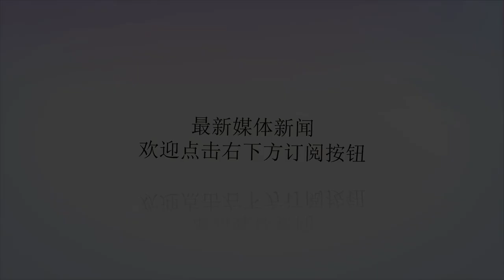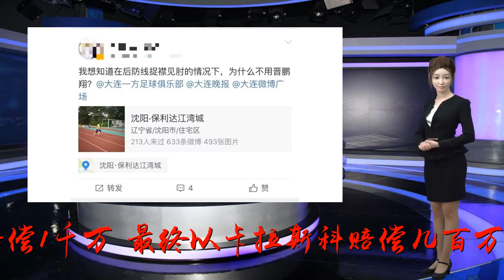卡拉斯科打断国安大将鼻子索赔1千万？大连名嘴：时间会告知真相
谢谢！近段时间，在中超球迷圈子里一直流传着一个故事——大连一方的卡拉斯科打断了从国安租借来的球员晋鹏翔的鼻子，对方要求卡拉斯科赔偿1千万，最终以卡拉斯科赔偿几百万告终。一般而言，这种更衣室的传说大家都会一笑而过，不会当真。然而昨日大连体育广播的主持人王琳在社交平台的一段话，却似乎侧面暗示了事有玄机，也引起了球迷的不安。球迷们因此议论纷纷，如果这件事不能说就不应该再提起，现在这样欲盖名章的行文方式反而让大家更加好奇，谣言将愈演愈烈。晋鹏翔于今年7月被租借到大连一方，不过在之后的比赛中，即使大连一方的后防线捉襟见肘，也不见晋鹏翔有出场，大连一方的球迷都在问：“人哪去了？”卡拉斯科方面，有媒体报道其因为“行政原因”护照出现问题，所以无法参加国家队集训，这个所谓的“行政原因”可能是因为他被晋鹏翔提告了所以被限制出境，这么看来网传的已经赔偿了几百万并不真实。整件事情相当扑朔迷离，晋鹏翔被打的原因也说法不一，有的表示因为他放铲卡拉斯科，卡拉斯科气极了起来就给了他一肘子。有的说是因为他言语调戏了卡拉斯科的女友。很多体育媒体人也对本次事件三缄其口，目前卡拉斯科无法出境是事实，晋鹏租借到大连一方后几乎没上场也是事实，媒体人闪烁其词也是事实。真相是什么，或许时间真的可以告诉我们。